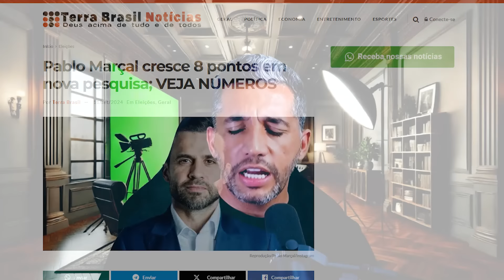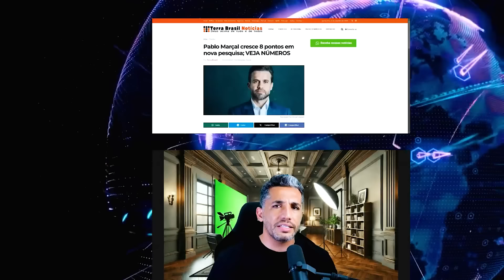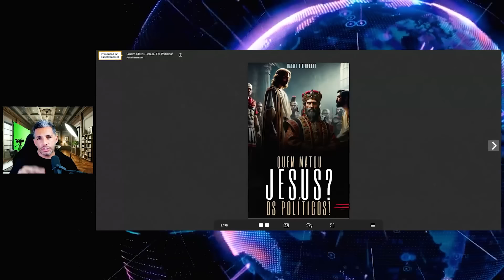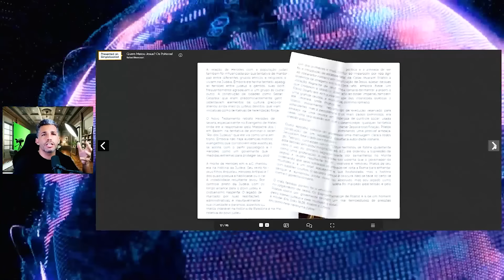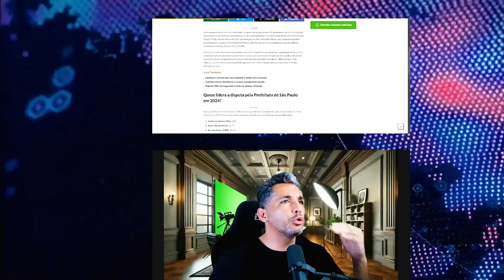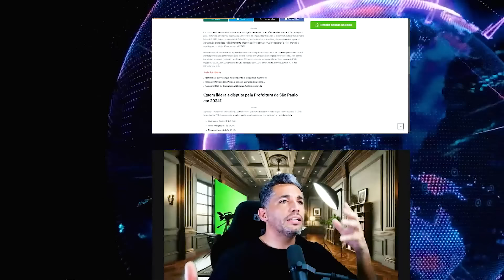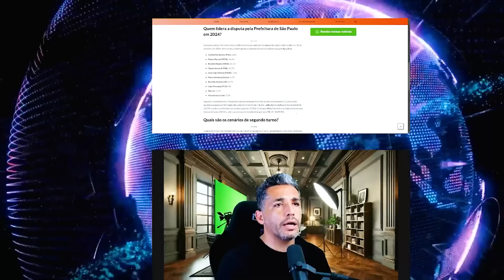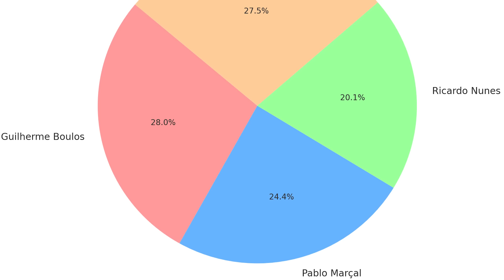Pablo Marçal Expl0de, mas Pesquisas REVELAM que a Direita Bolsonarista tá Parede.